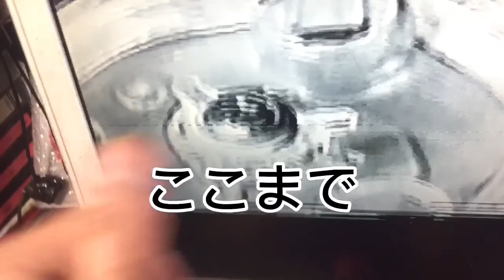ナショナルポータブルビデオレコーダー NV-3082 電解コンデンサーやスチールコンデンサーは交換済み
サーボ回路の電解コンデンサーやスチールコンデンサーを交換しました。映像は安定しております。